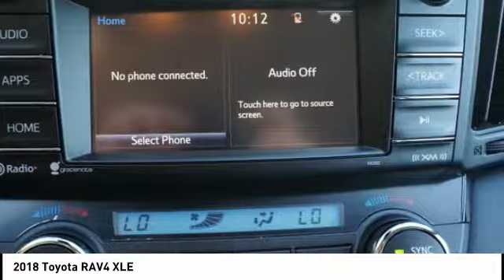2018 Toyota RAV4 Princeton WV T-2Y1715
2018 Toyota RAV4 XLE

Ramey Motors
127 Frazier Dr

JW829785